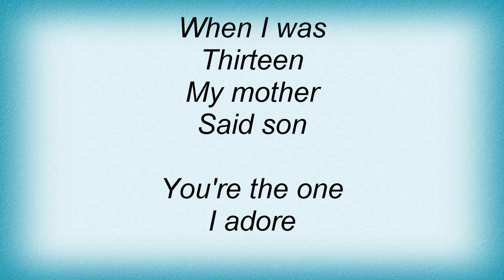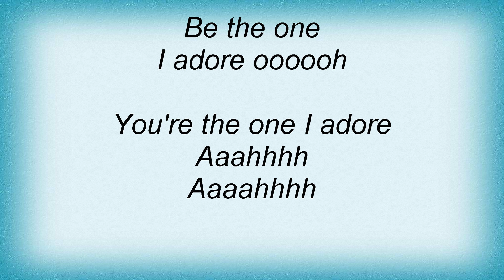The Black Keys - You're The One Lyrics